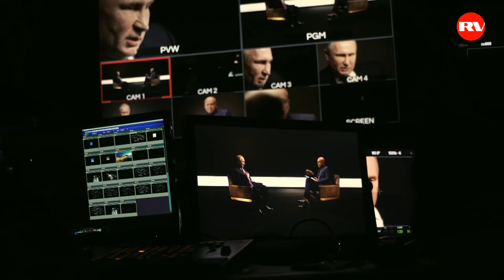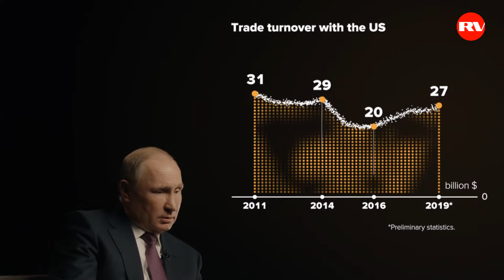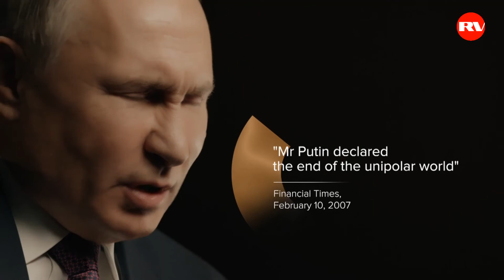VLADIMIR PUTIN: Russia on the Global Stage and Relations with the USA | TASS | 11th Part (VOICED)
The 11th part of the project 20 Questions with Vladimir Putin is about Russia on the Global Stage and Relations with the USA.